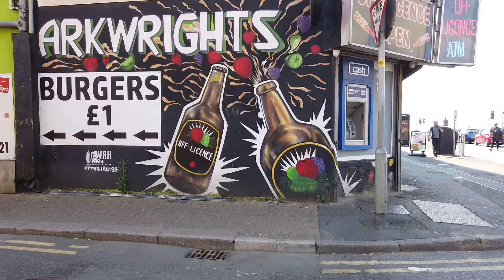blackpool seafront, prom, town walkabout midweek [wednesday ]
blackpool  seafront walk and in to the town
mark